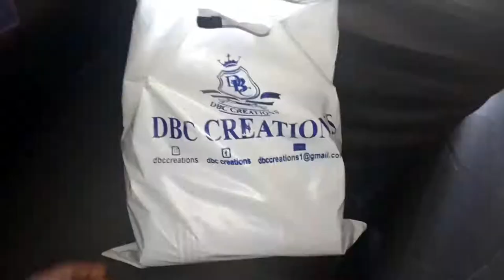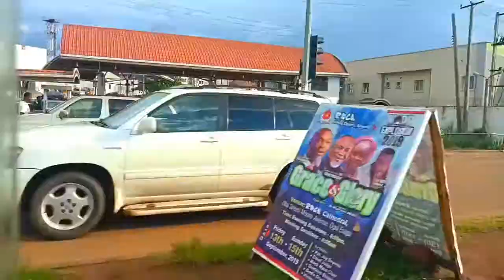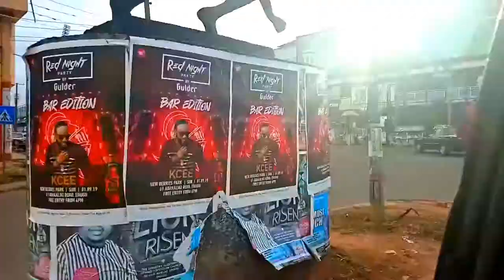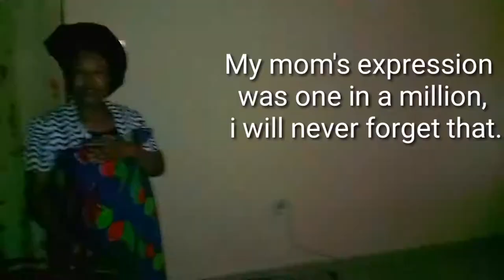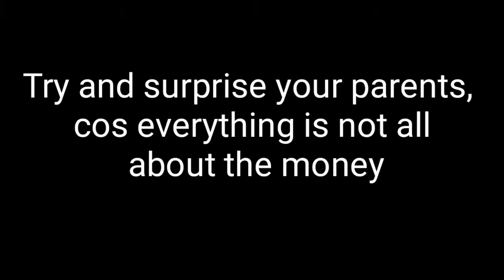PORTHARCOURT TO ENUGU VLOG // VLOG 4 // Christa Ever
This video is dedicated to my parents, who went through rough ends to make my siblings and I who we are today. I decided to surprise my parents to see how they will react seeing me. My mom's expression is one in a million and I will never forget that.
See to the end for my mom's epic reaction.
When last did you surprise your parents by visiting them? Remember, everything is not all about the money.